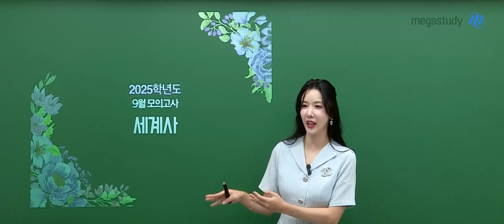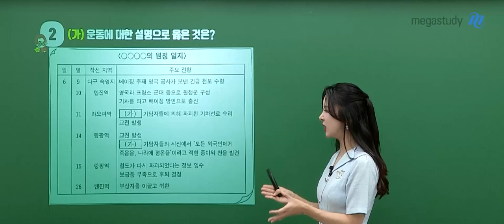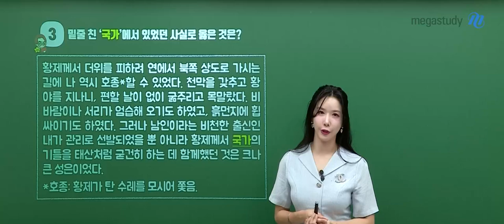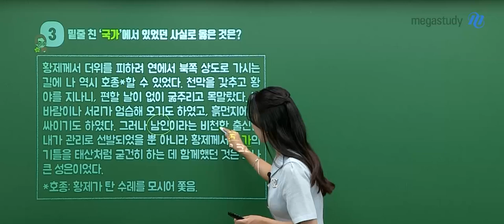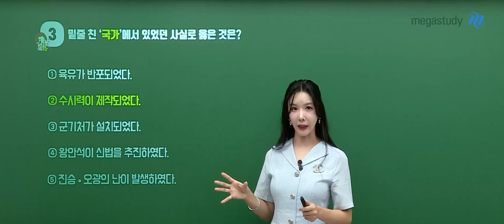[메가스터디] 사회 고아름쌤 - 2025학년도 고3 9월 모의고사 세계사 해설강의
사회 고아름 선생님의 2025학년도 고3 9월 모의고사 세계사 해설강의 영상입니다.

- 사회 고아름 선생님을 더 알고 싶다면?